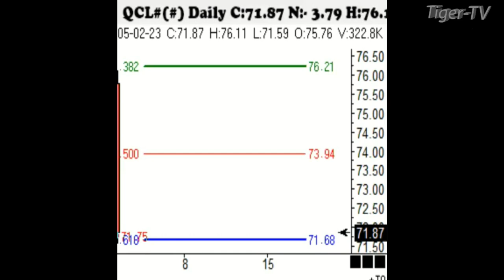May 2nd, 2PM ET Market Update on TFNN - 2023